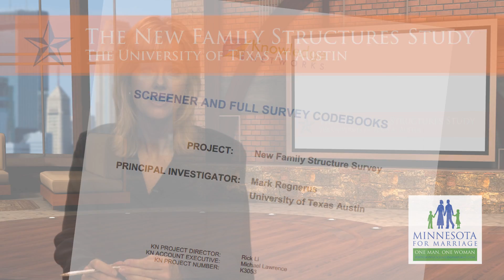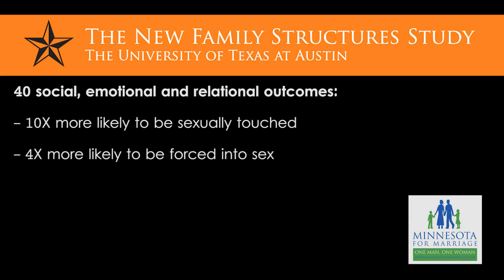Minnesota Marriage Minute: Episode 34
"Children raised by a same-sex parent are significantly worse off compared to those raised by their traditionally married parents"

A bi-partisan majority of the legislature voted to place the Minnesota Marriage Amendment on the 2012 statewide ballot to ensure that the people of Minnesota have a voice on this important issue. Please join us today to preserve marriage!